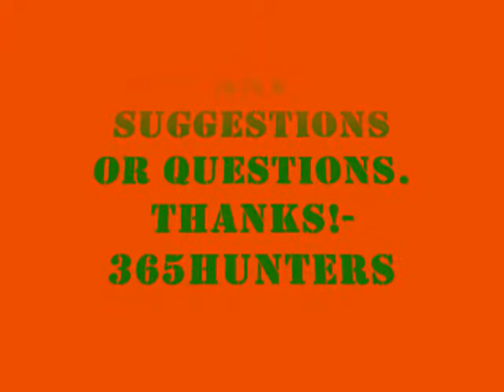Deer Hunting Calls